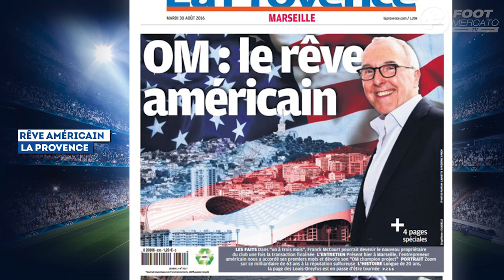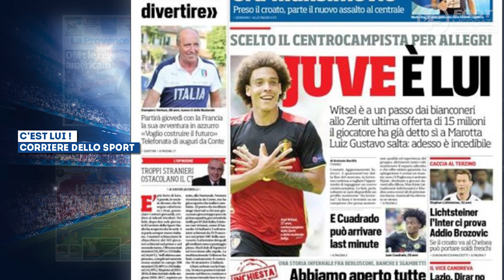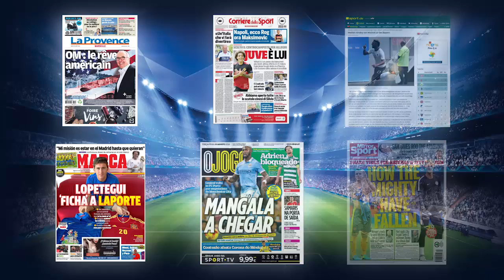Franck McCourt rachète l'OM, Mangala, Wilshere | Revue de presse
Le Bayern prêt à jouer un vilain tour à Arsenal, l'Espagne veut voler un grand espoir aux Bleus ou encore le FC Porto qui veut récupérer Mangala, retrouvez dans votre revue de presse Foot Mercato les dernières informations de la presse sportive européenne.